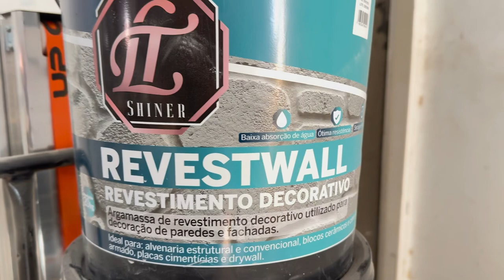FIZ ESSE QUADRO COM UMA DESEMPENADEIRA. INCRÍVEL. VEJA!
O Revestwall é uma massa para fazer efeitos decorativos. Você pode fazer efeito tijolinho, ripado, pedra, Rocha, efeitos com a desempenadeira, utilizando a própria mão como molde, calcário bruto, enfim… infinitas possibilidades.

A desempenadeira espetacular que usei é da Marmorino Mirka, está disponível no site do Véio.

LT Shiner
Adilson Rochaa
Escuta o véio
Faby franco. Yt